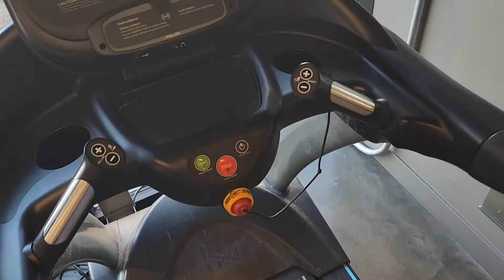Daily vlog | workout, healthy dinner, face routine, & violin playing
Hi! Loved making this video and hope you guys enjoy it too! Love you all! Let me know how you feel about these type of videos:) Do you enjoy them as much as I do?